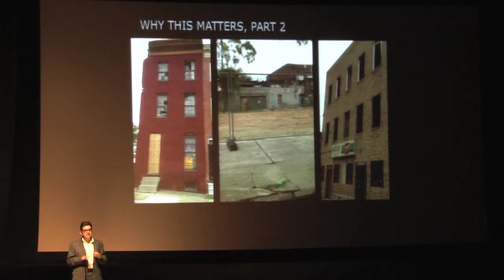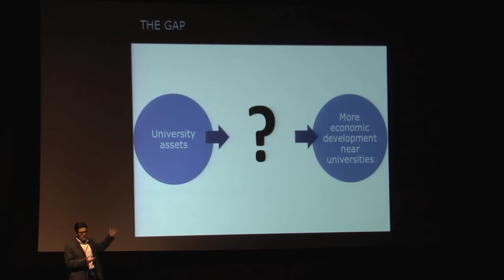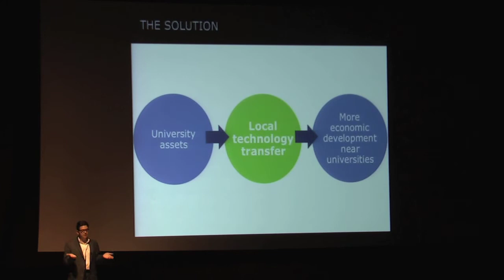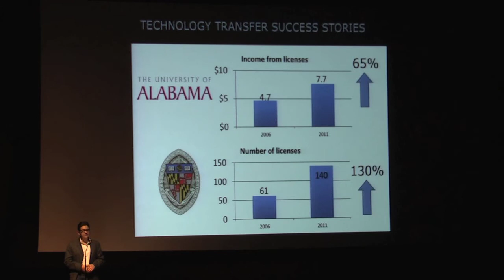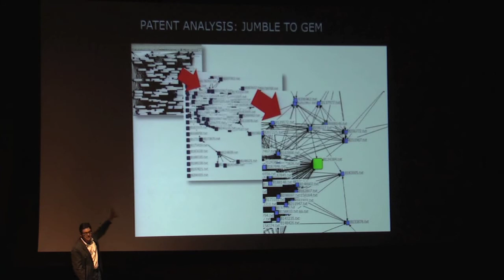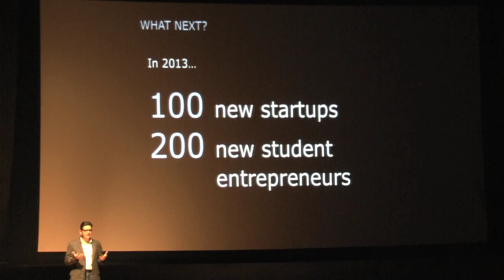Hot Pepper Squirrels and Laser Starfish - Matt Van Itallie